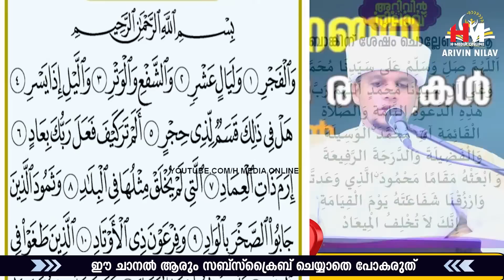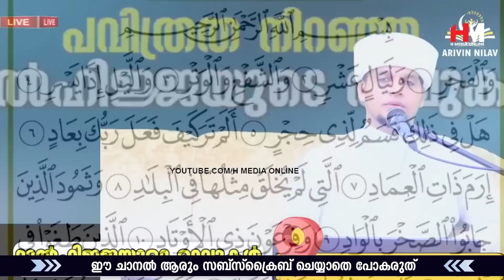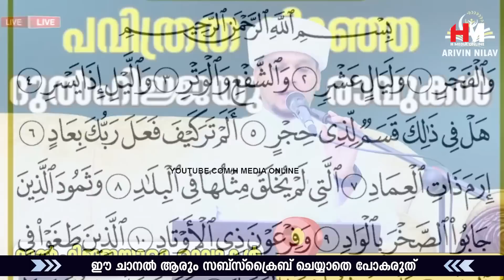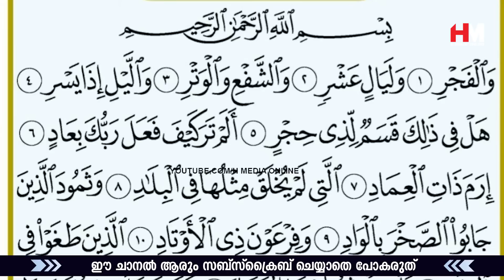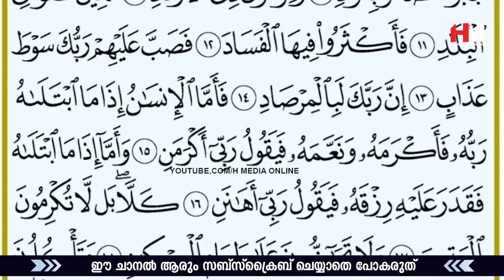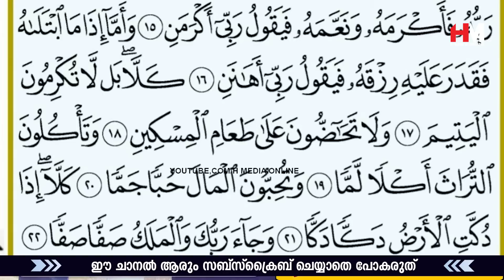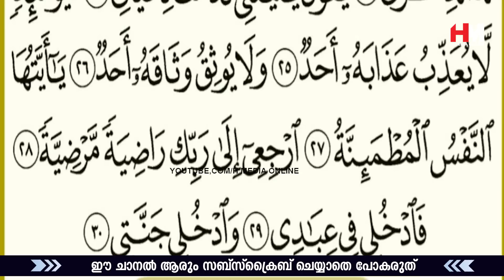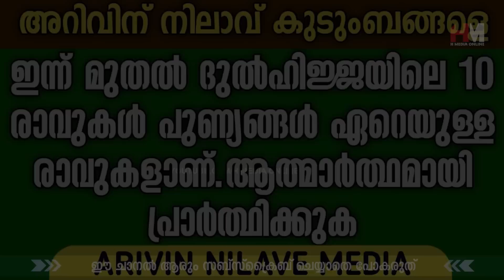ദുൽഹിജ്ജ ആദ്യ പത്തിലെ എല്ലാ ദിവസവും മുടങ്ങാതെ ഓതേണ്ട സൂറത്ത് | Safuvan Saqafi Pathappiriyam Speech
Assalamualaikum,

Topic :-
ദുൽഹിജ്ജ ആദ്യ പത്തിലെ എല്ലാ ദിവസവും മുടങ്ങാതെ ഓതേണ്ട സൂറത്ത്
Safuvan Saqafi Pathappiriyam
Arivin nilav
അറിവിൻ നിലാവ്
H MEDIA ONLINE
Ramalan Nilav
റബീഅ് നിലാവ്